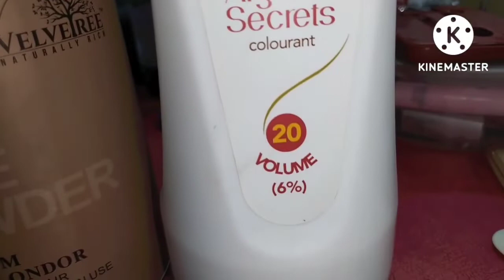Blonder powder and developer se face bleach banaye || How to make tanning bleach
Hello everyone,
Aaj ki video me aaplogo ke saath share kar rahi hu blonder powder se face bleach kaise banate hai.
jab hamare face par tanning jyada ho jaye, normal bleach se result acche na aaye to ak baar aise bleach banakar apply karen. 100% tanning hategi.Skin polishing ka kaam karegi.